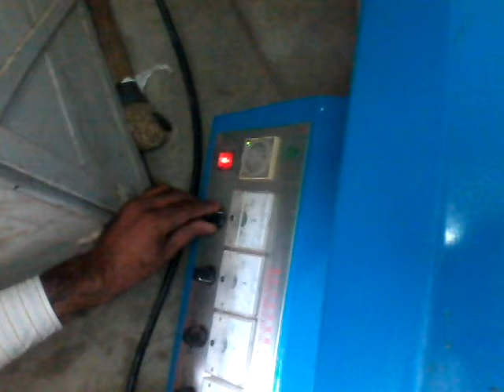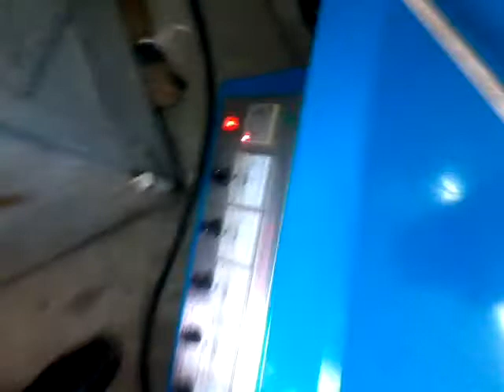enpack... Shrinking tunnel...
enpack machines.
Facebook.com/enpackpk